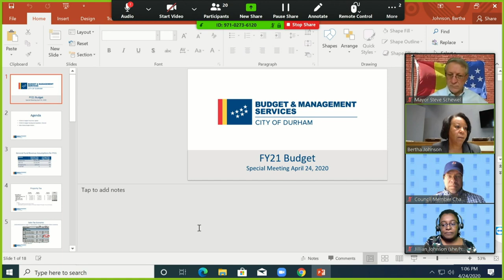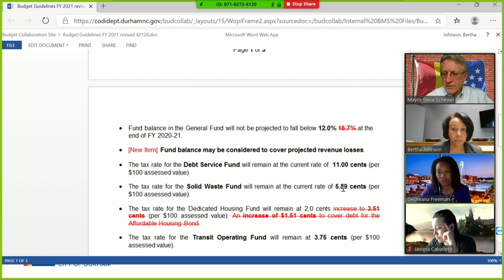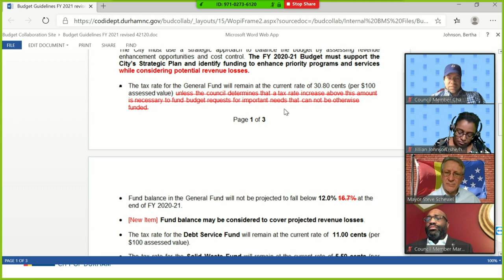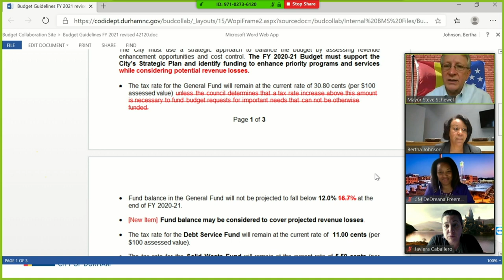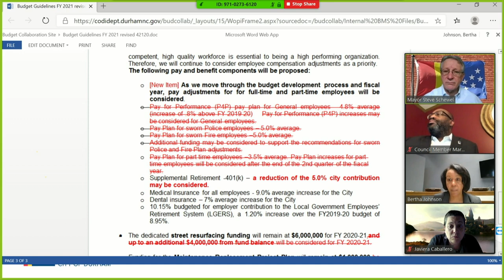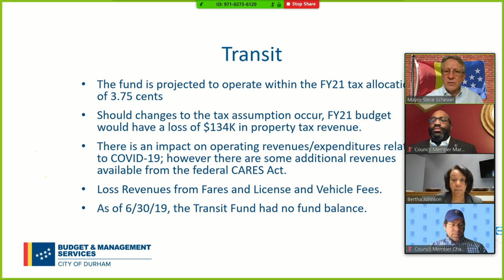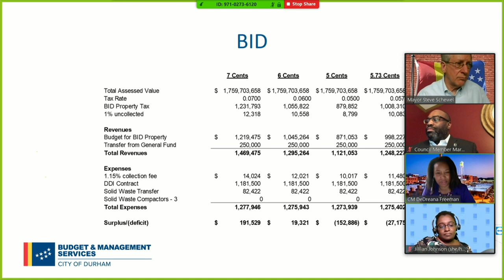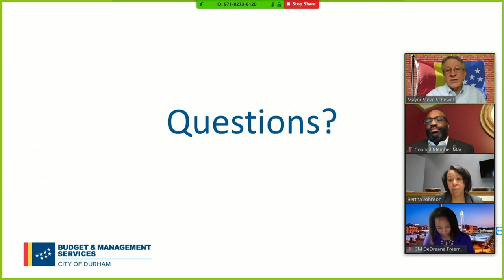Special Virtual Durham City Council April 24, 2020 (with closed captions)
Call to Order 1:12
FY2020-21 Budget Projections Update 1:59
Other Related Budget Matters 1:06:32
Adjournment- 3:22pm

This special virtual meeting of the Durham City Council for April 24, 2020 will be on FY 2020-21 Budget Projections Update, FY2020-21 Budget Development Guidelines – Revised and Other Related Budget Matters. Public comments can be submitted via a form It will be streamed at 1 p..m. on the City of Durham's YouTube, Facebook and Twitter accounts. It will also be streamed on Roku, Apple TV and Amazon Fire TV via the free Boxcast app. This meeting will also be televised on Spectrum channel 8, Google Fiber channel 8, Frontier channel 70 and AT&T U-verse channel 99 in Durham, North Carolina. Finally, it can also be viewed on Boxcast.TV